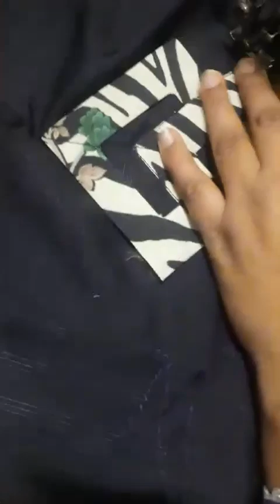how to make stylish trouser designs خوبصورت ٹراوزر ڈیزایٔن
خوبصورت ٹراوزر ڈیزایٔن
how to make stylish  trouser  designs